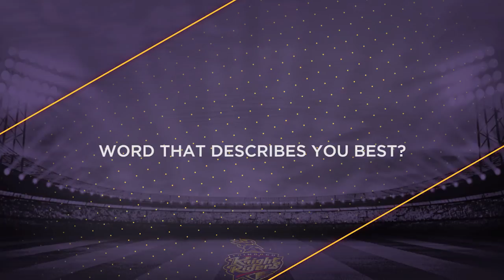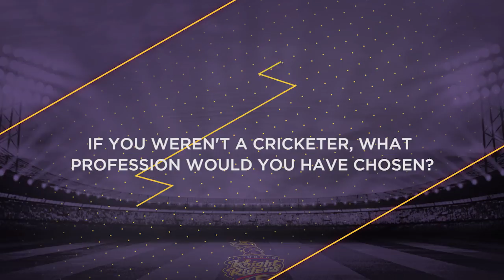TKR | RAPID FIRE WITH ROBBIE FRYLINCK | INSIDE TKR | EP 25 | CPL 2017 | HERO CPL 2017